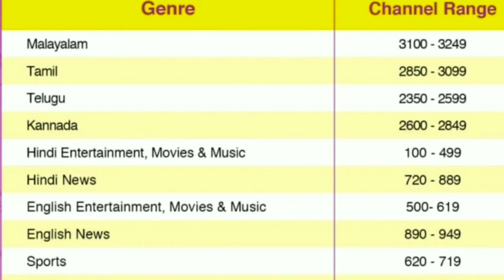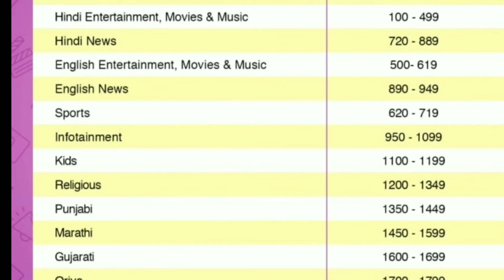1 New TV Channel Launching Soon in DTH and Cable TV || New Channel on Airtel DTH Tata Sky Soon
1 New TV Channel Launching Soon in DTH and Cable TV || New Channel on Airtel DTH Tata Sky Soon

🙏🙏 Gurbaj